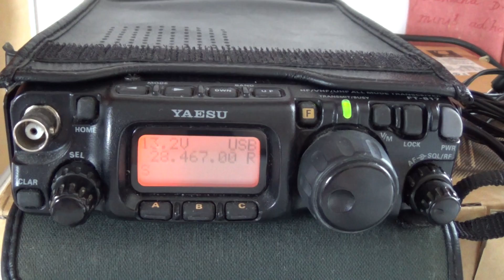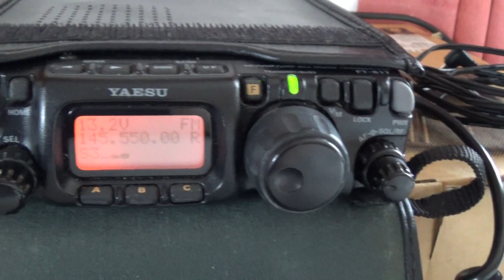YAESU FT 817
A brief listen on the Yaesu FT 817. Just using a small dualband magmount on top of the microwave!